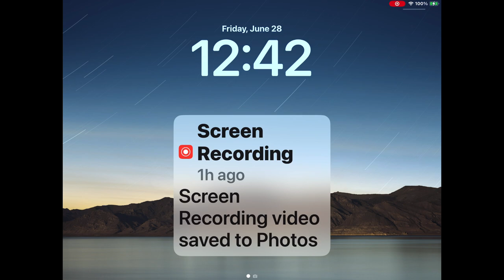BDMThePlaybook vs Bainze || Madden Mobile 24